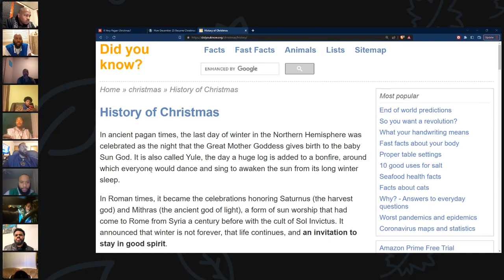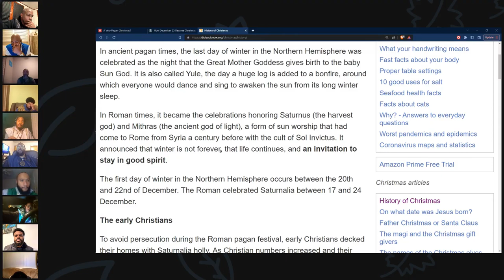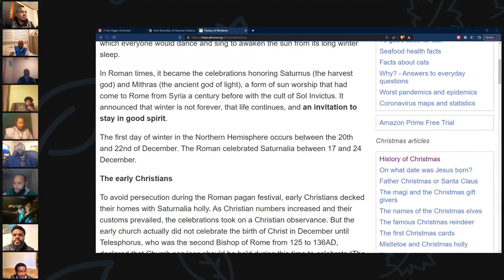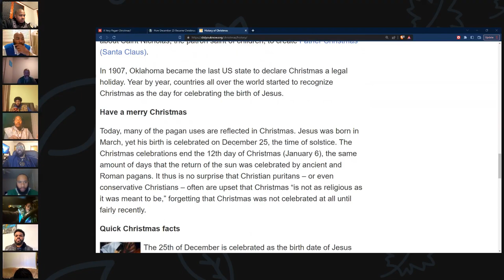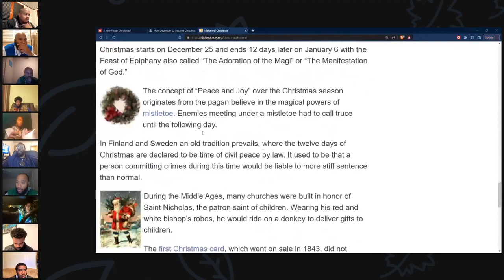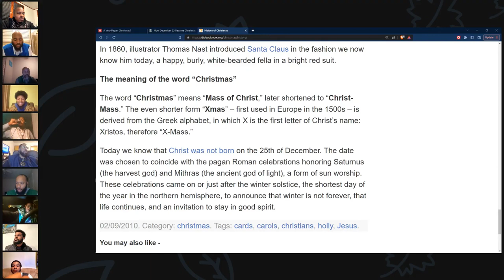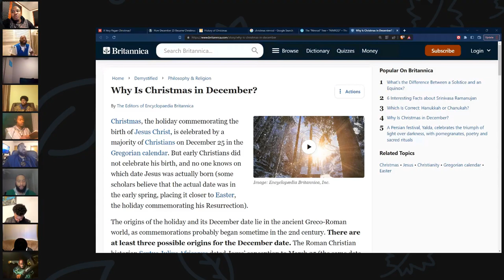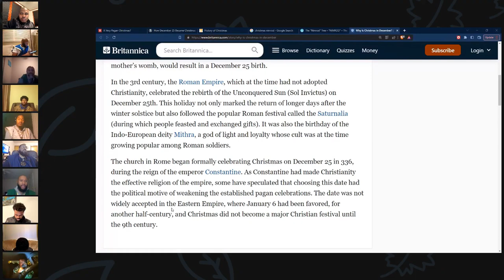GMS New Orleans: The Birth of the Lord Concerning Dec 25